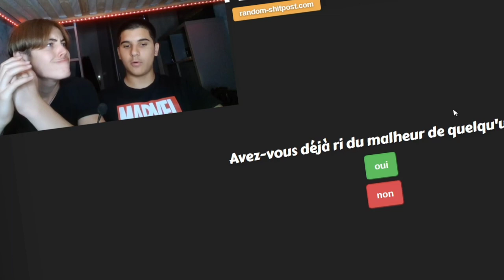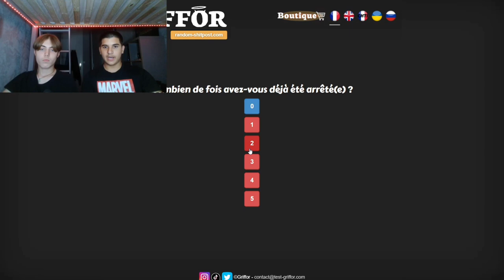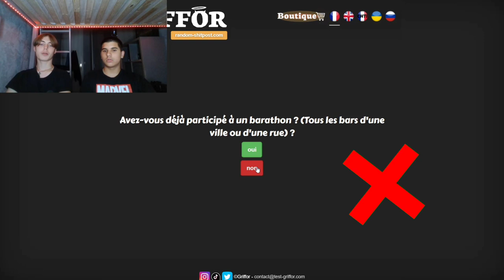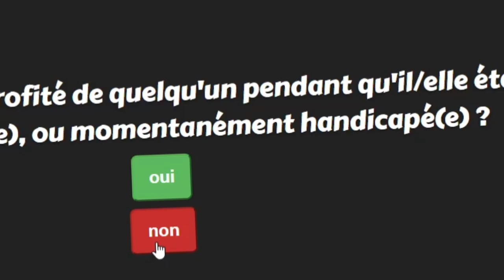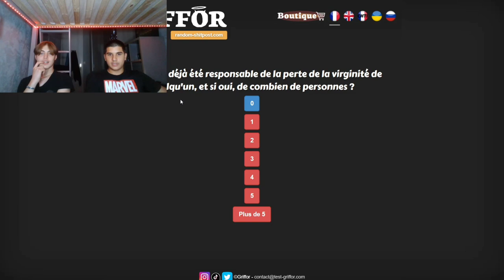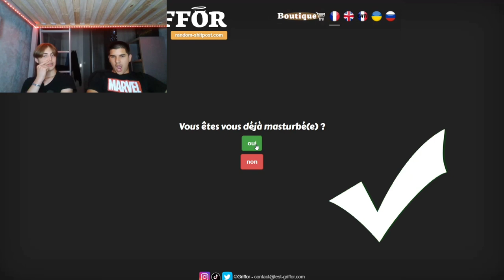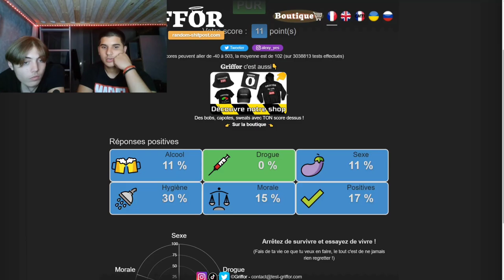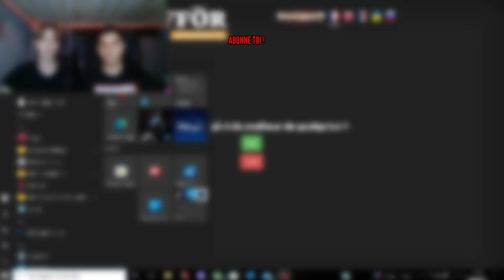ON FAIT LE TEST DE PURETÉ (c'est la merde mdrrr 😭)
Dans cette vidéo , moi et mon cousin alexandre (fenson) allons faire un test de pureté afin de voir si nous sommes pur 😭...
à votre avis ? le somme nous ? je vous laisse découvrir !

Lâche ton plus gros like !

Instagram 📷 : markovfs

actuellement , fenson est sur cette chaîne , n'hésitez pas à lui donner un sub pour la force !!

Si tu lis ça , écris "YOOOO" dans les commentaires ;)